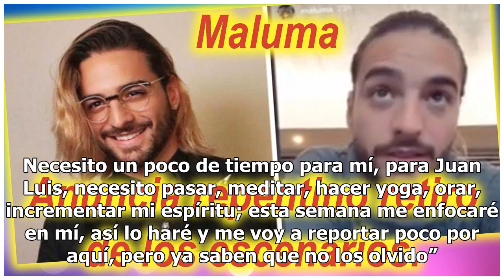Maluma asombra a sus seguidores con repentino retiro de los escenarios (VIDEO)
Juan Luis Londoño, mejor conocido como Maluma, dejó boquiabiertos a sus millones de seguidores con un contundente mensaje que provocó la angustia de muchos. Fue a través de una historia de Instagram que el cantante reveló el pasado martes que se retirará por un tiempo de los escenarios y las redes s...